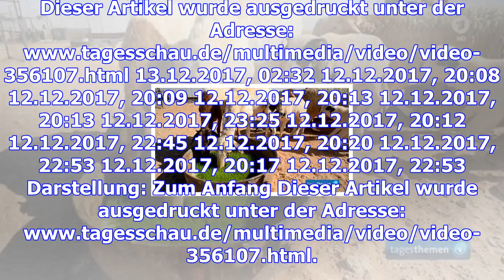Grüne inseln in der wüste: hilfsprojekt hydrokultur